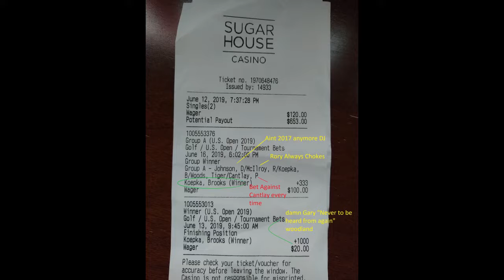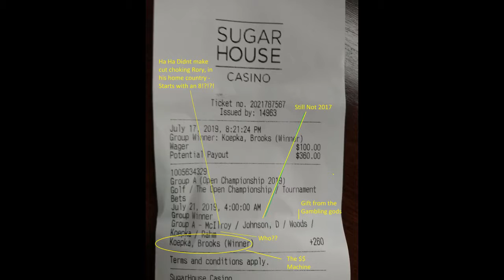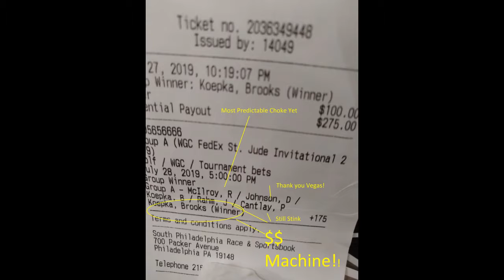Koepka the Money Machine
My Man Koepka winning woney